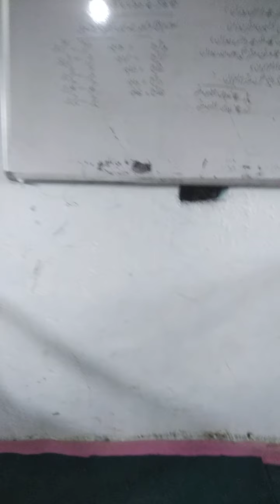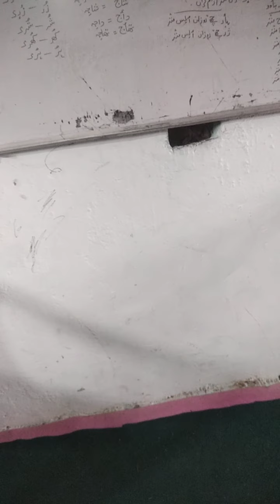Topic:- The Little Girl. Subject:-English. Class:-7th